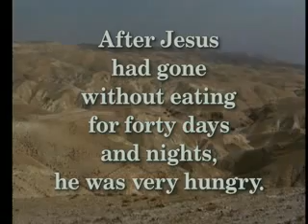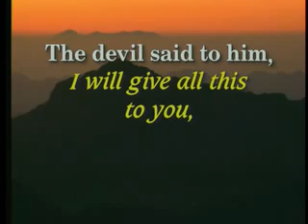The Temptation of Jesus (Matthew 4:1-11)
The temptation of Jesus in the wilderness by Satan, the devil. From Matthew, chapter four, of The WatchWORD Bible New Testament (10 DVDs/26 hrs). Jesus said, "People need every word that God has spoken." Everyone should watch the whole New Testament at least once in their life!